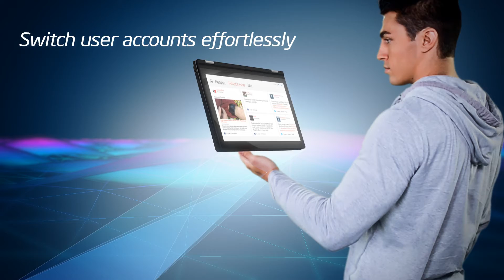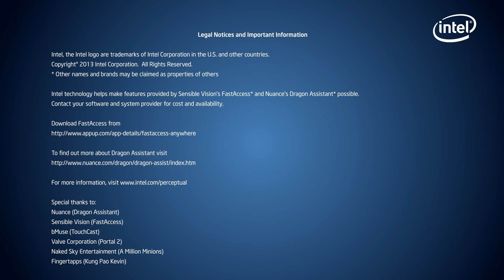Intel Core 4th generation perceptual